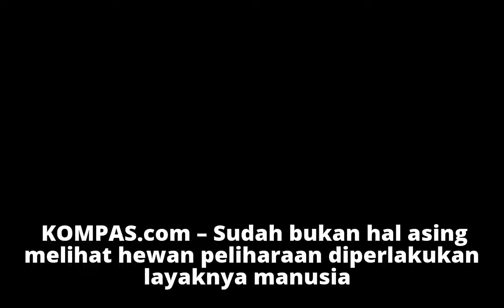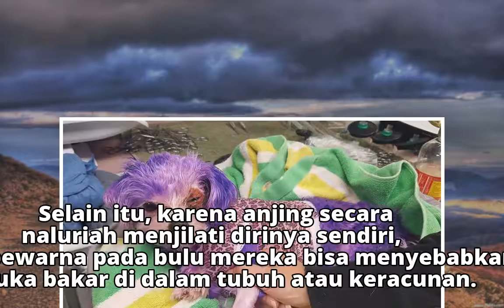Anjing Alami Luka Bakar Usai Dicat Bulunya, Ini Pelajaran untuk Kita